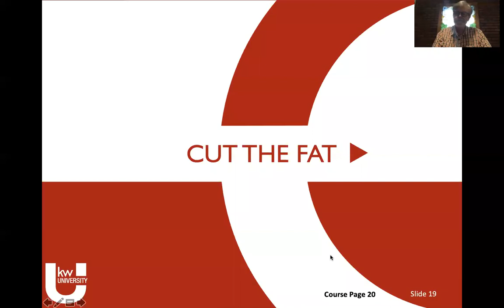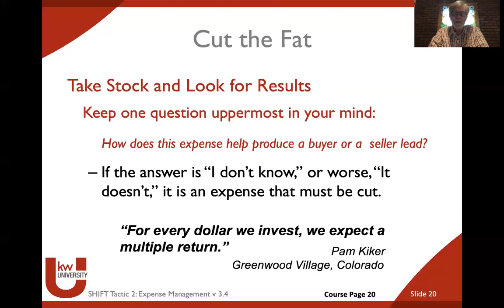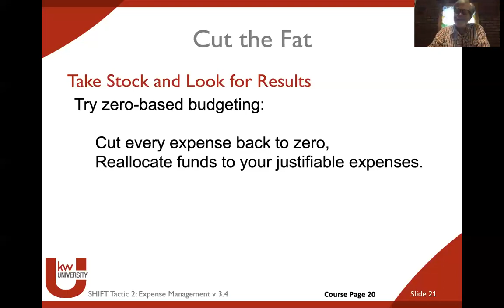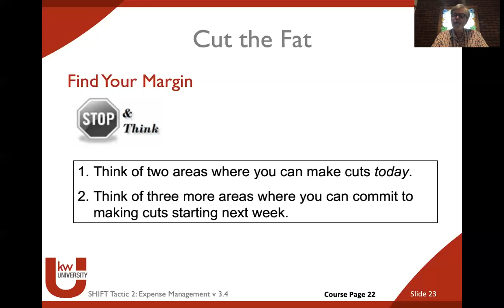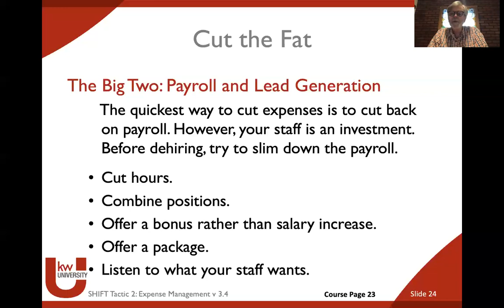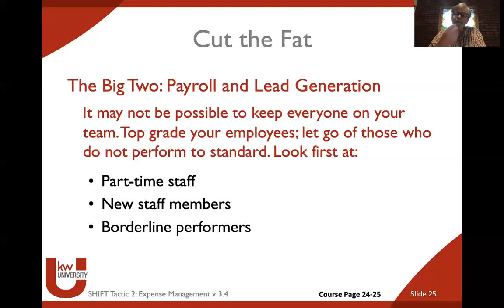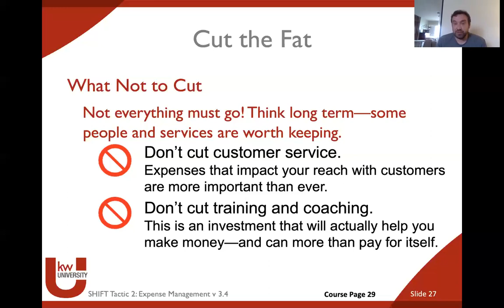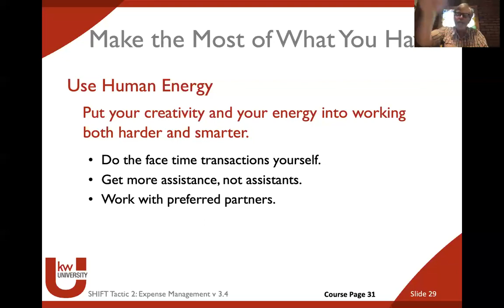KWSCV SHIFT Book Club: Tactic 2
Hosted by KWSCV.
Led by Bob Stolz & Mark Burstein.

They will be going through how to handle a major market shift to help agents navigate the industry changes that are currently happening. These classes will be held online via Zoom for everyone's health and safety.